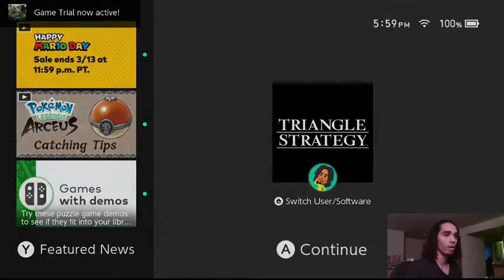FINALLY! I Get to PLAY the GAME!!! - Triangle Strategy VOD 2